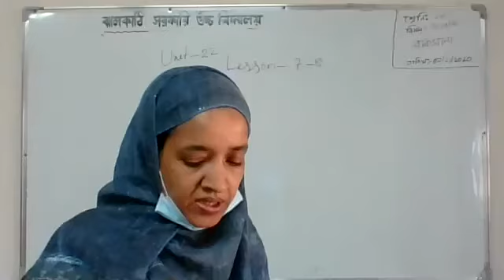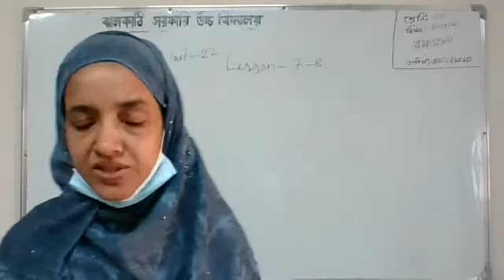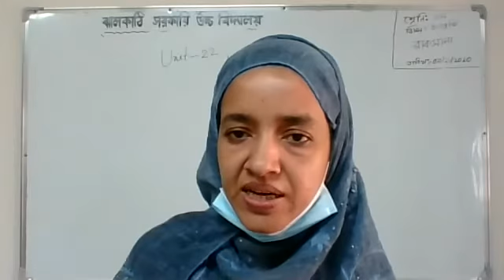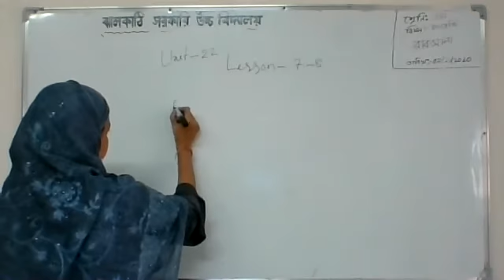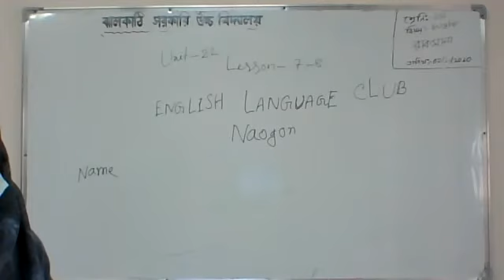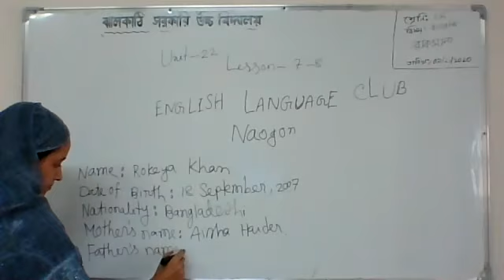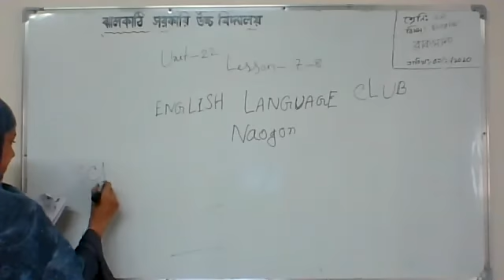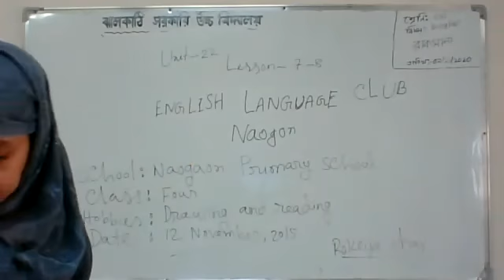Class 5 | English | Roksana | 09.11.2020